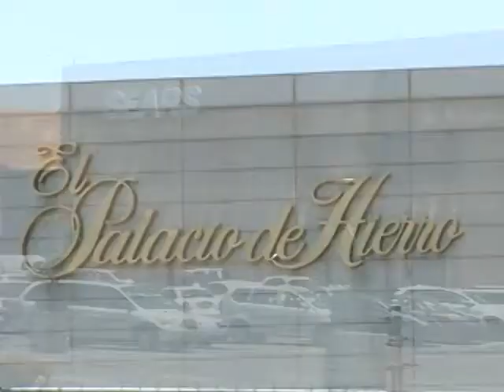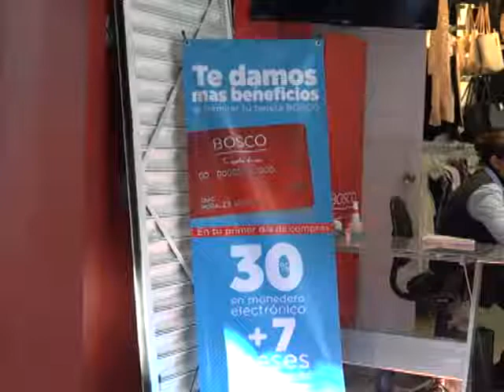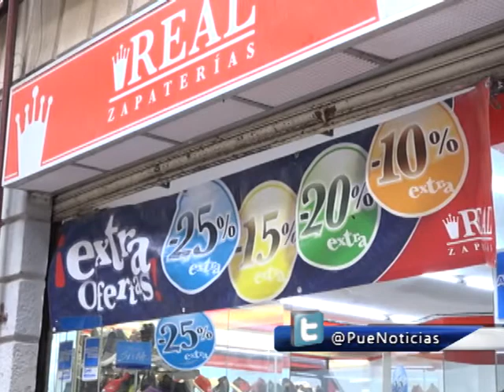Aumentará en 2017 tasa de morosidad por uso de tarjetas de crédito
Tras el incremento de 5.75% en la tasa de interés por el Banco de México, el impacto lo resentirán sobre todo quienes cuentan con saldos vencidos